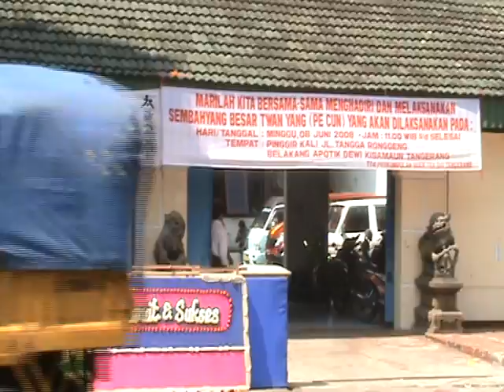Festival Pecun Tahun 2008 dan Ulang Tahun Airin Juli 2008